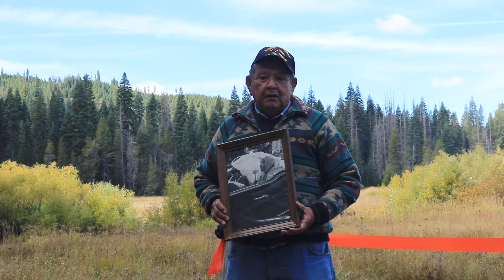Sept. 20, 2019 - Tásmam Kojóm (Humbug Valley) Celebration!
Frenchie speaking